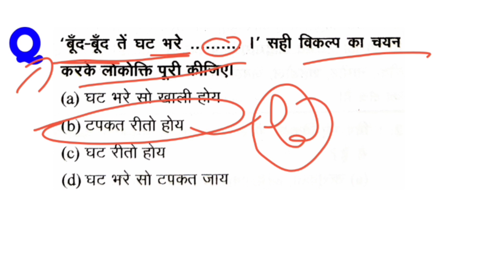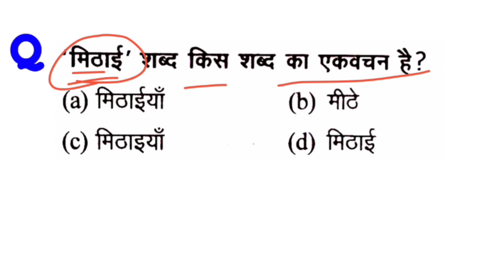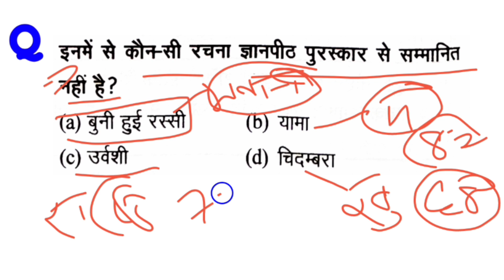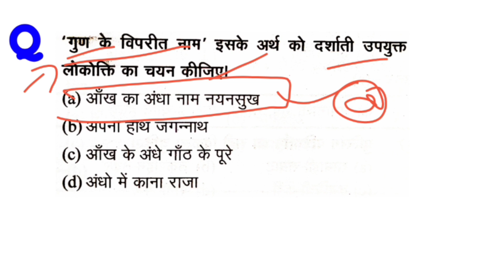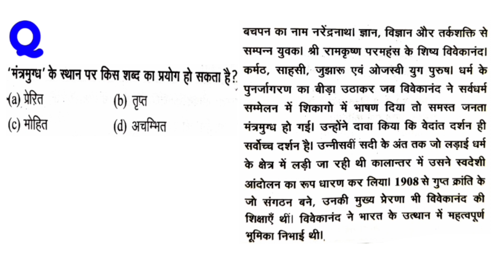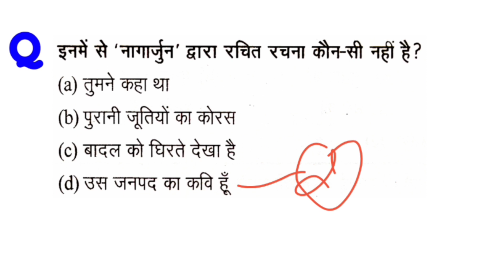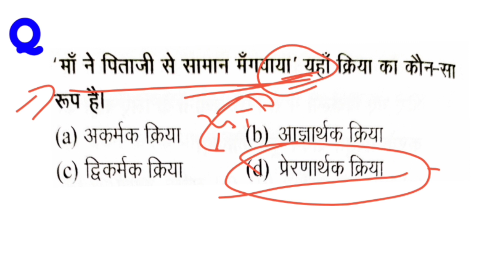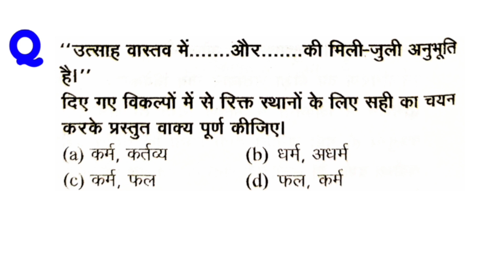यूपी दरोगा 2021 सामान्य हिंदी पुराना पेपर 26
यूपी दरोगा 2021 सामान्य हिंदी पुराना पेपर 26 upsi, up police sub inspector, up police si, uttar pradesh police sub inspector, samanya hindi upsi, यूपी दरोगा सामान्य हिंदी,